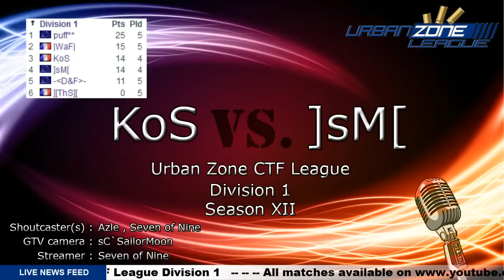Urban Zone CTF League - Season 12 - KoS vs. ]sM[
This match will decide who will get the #2 spot in the UZ CTF League Division 1, appologies once more for the screwy audio, I hope it's not too bad... I'm going to reinstall my pc (not only for this) and then try and discover what is the cause of this :)

Shoutcast: Azle , SevenofNine
GTV: SevenofNine

Leave a comment or rate the video!